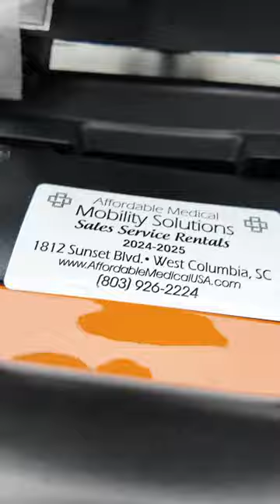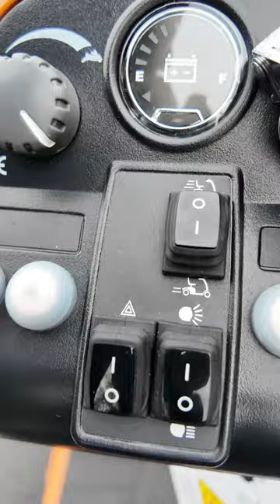Pride pursuit 2 in Citrus Orange!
👉  Check out the Pride pursuit 2 in Clemson Orange!